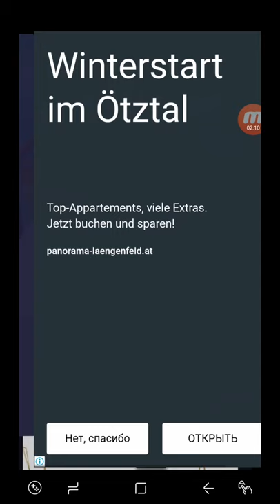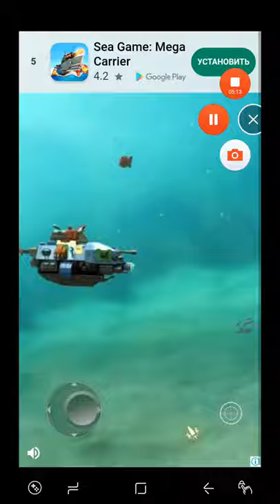Fun Race 3D Android Walkthrough Level 21 22 23 24 25 26 27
From folks who brought you Run Race 3D.
Experience full parkour experience with hundreds of unique levels.
Race with others, achieve levels , unlock new characters.
Every level brings a new unique fun experience.Very easy to play.
Hold to run, release to stop.
Do you have what it takes to reach to end?